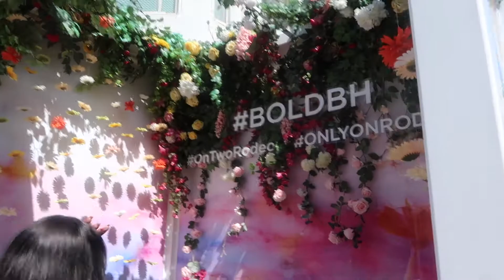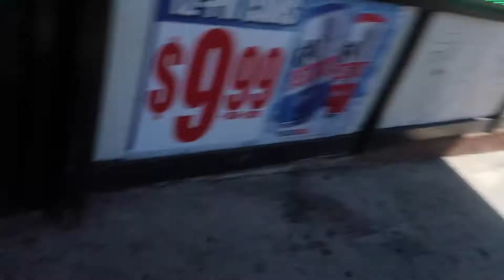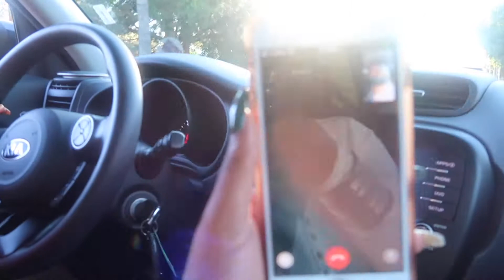SHAII'S DIARY- I WENT TO SEE BEYONCE IN LA! OTR TOUR II